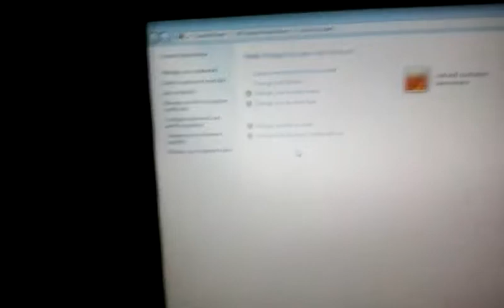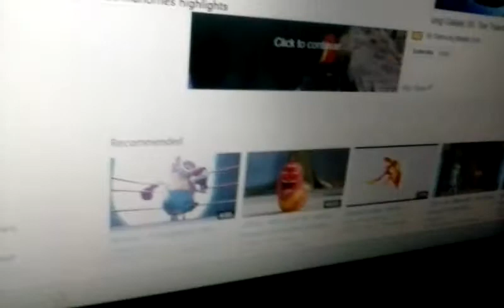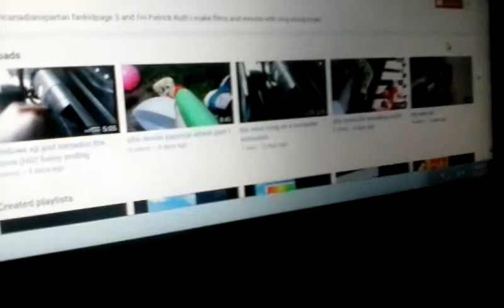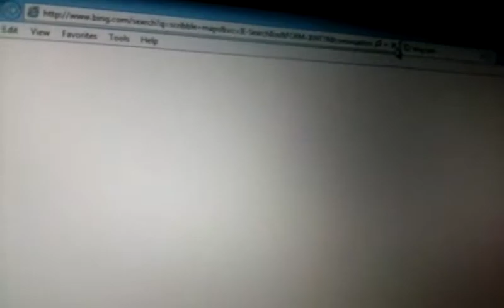my new windows computer is finally here